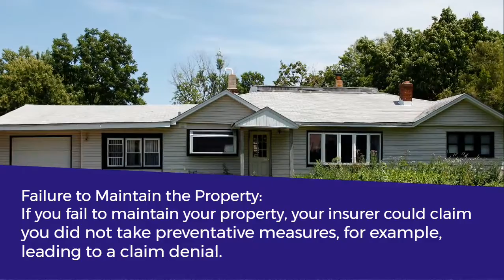6 Common Reasons Your Insurer Denied Your Home Insurance Claim | ClaimsMate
Why was your insurance claim denied? Are you worried about your next claim being denied? Sometimes, your insurance company can deny your claim, reduce your payout, or offer a ridiculously low settlement. In this video, we’re highlighting some of the most common reasons your home insurance company denied your claim.